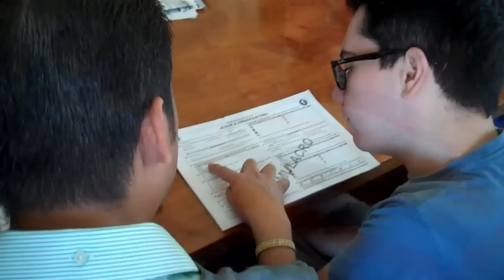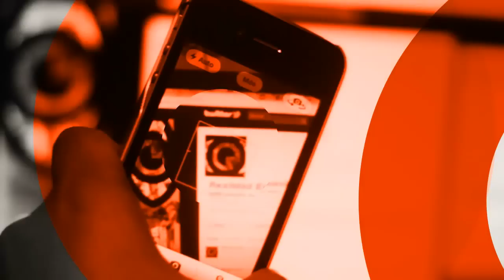Realiza IFE simulacros de la jornada electoral 2012 en Nuevo León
Como parte de la segunda etapa de capacitación electoral a funcionarios de casilla, capacitadores electorales del IFE en Nuevo León están llevando a cabo cientos de simulacros de la jornada electoral en los que los ciudadanos seleccionados como presidentes, secretario o escrutadores de casilla pueden vincular los conocimientos teóricos con la práctica. En el video se observa uno de estos ejercicios realizado el 9 de junio en el Distrito 07, cuyas oficinas están ubiscadas en Vallarta 435 Sur, Zona Centro, Monterrey, NL.

Conoce todo sobre el Programa de Capacitación Electoral e Integración de Mesas Directivas de Casilla del IFE